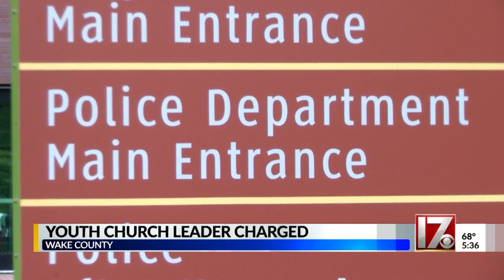Cary youth minister charged with sexual exploitation of a minor after photos found